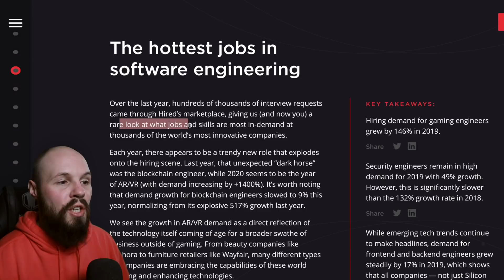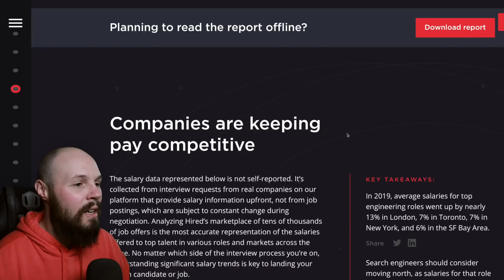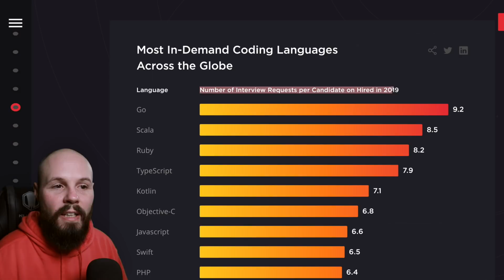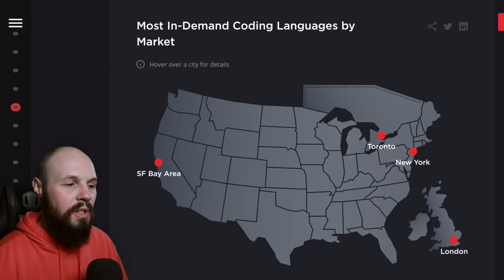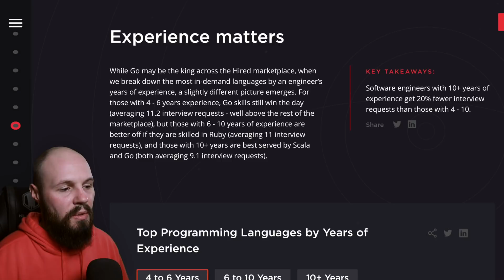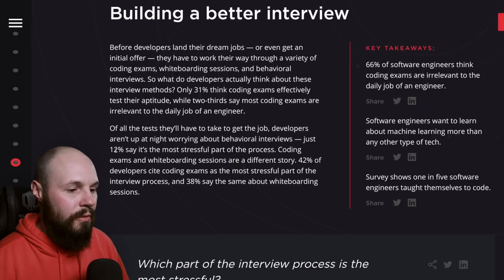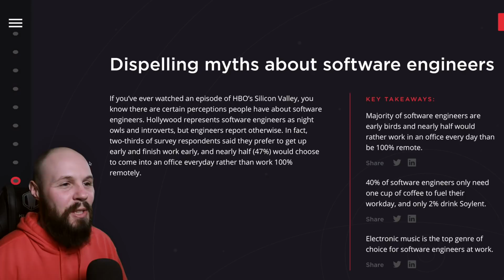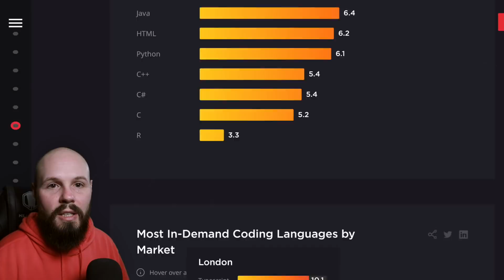Hired's 2020 State of Software Engineers Review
In today's video I walk through Hired's new 2020 State of Software Engineering report that was released yesterday. This report discussing the software engineering salaries, the most in-demand software languages as well as other great pieces of information. If you're curious about the current state of software development, then this video is for you.

If you like my teaching style, I've released my first iOS dev course which is all about the take-home project job interview for iOS developers.